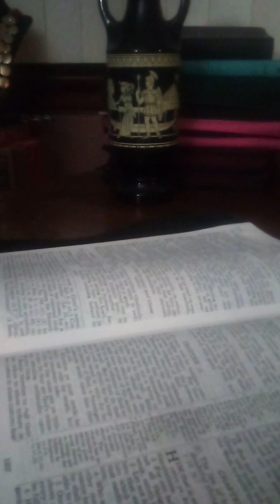Romans Chapter 12